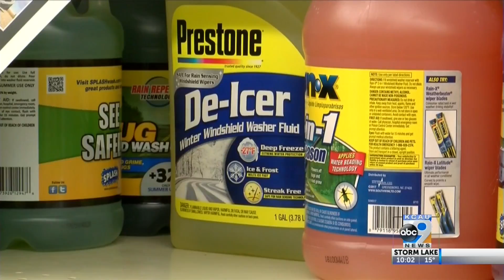Best Ways To Remove Ice From Your Windshield